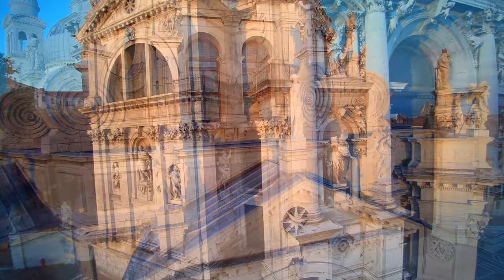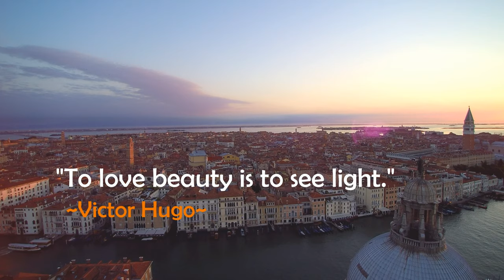Venice, Santa Maria Basilica Aerial Tour (4K Footage)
The Santa Maria Basilica is one of the most prominent, yet overlooked landmarks, in Venice. It stands across from Piazza San Marco (St. Mark's Square), and has been the subject of countless paintings and photographs. Nonetheless, it is a little under visited because getting to it is somewhat difficult unless you ride a water taxi. This is the case because it is located at the very western tip of the southern part of Venice. The basilica complex is expansive and beautiful, and rarely crowded with hordes of tourists. Definitely worth a visit!
Filming in Venice was a once in a lifetime opportunity that I will never forget. I used a Yuneec Q500+ drone to capture the footage of the Basilica Santa Maria. To learn more about this aerial video platform, click this

The video was captured at 2880x1440 resolution, and downsized to 1080p for upload to Youtube.